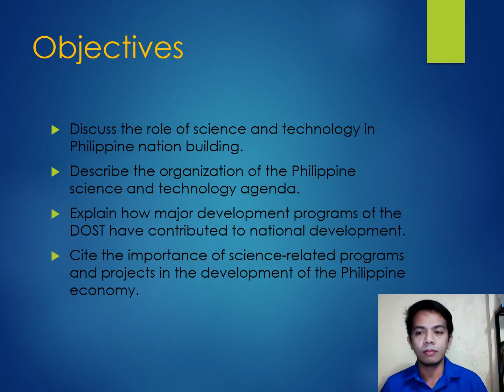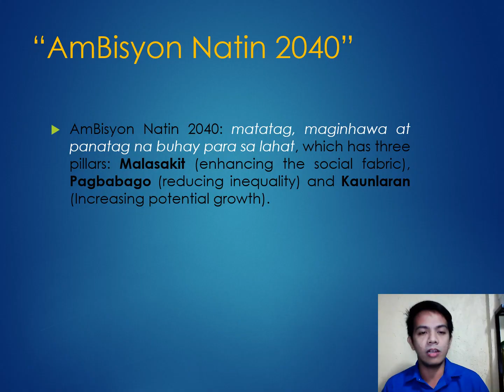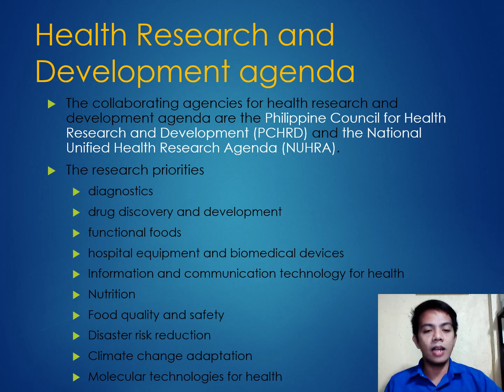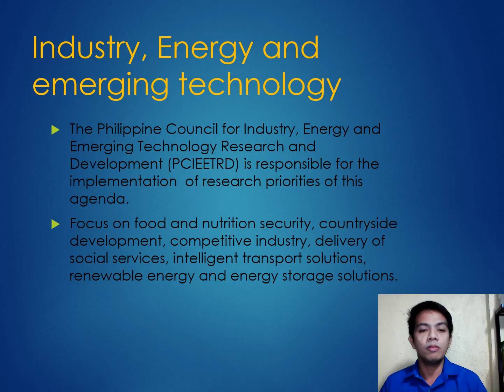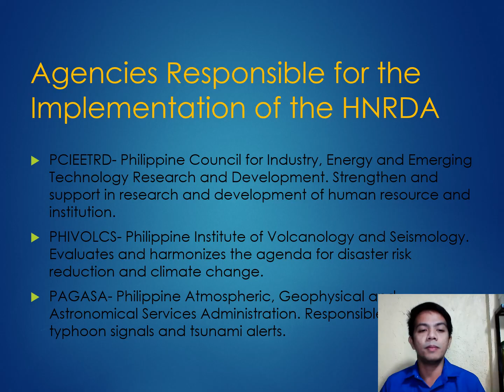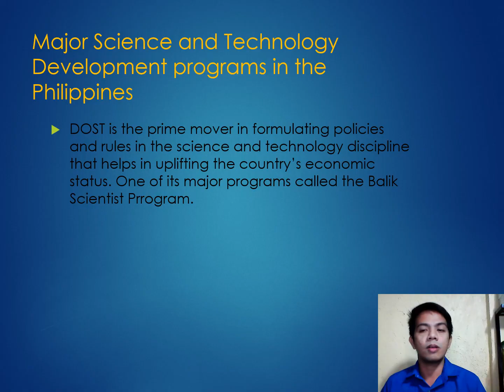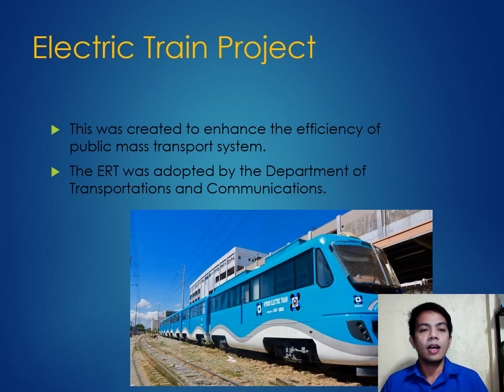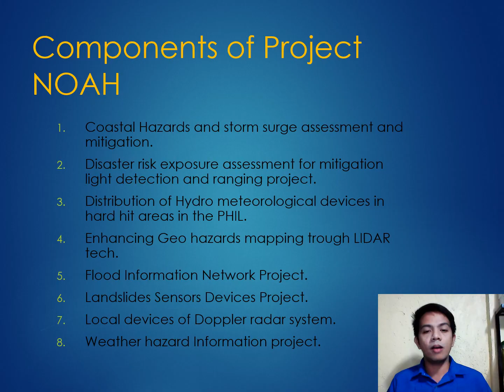The Philippine Science and Technology Agenda and Development Programs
This video discusses the initiatives of the Philippine government and the DOST in the development of science and technology in the country.